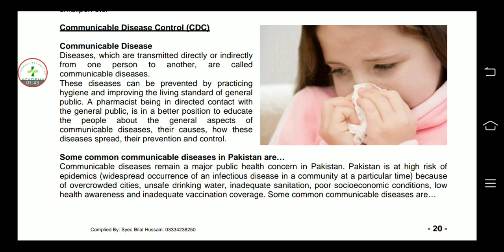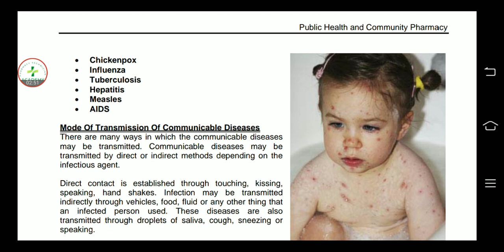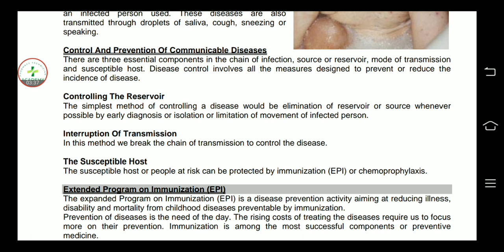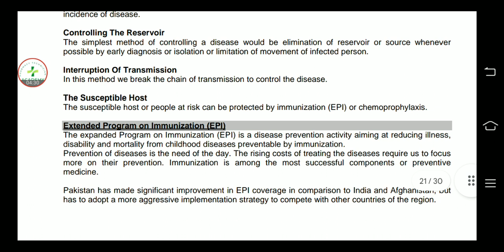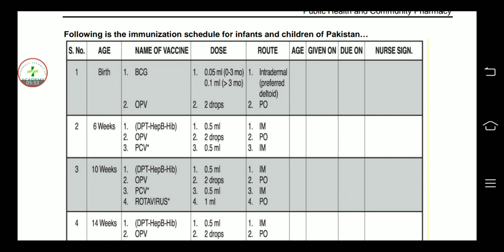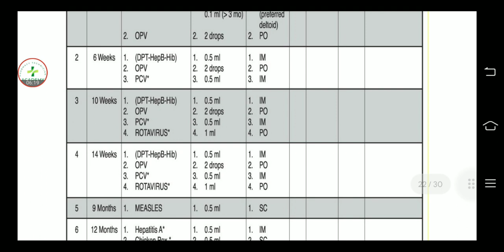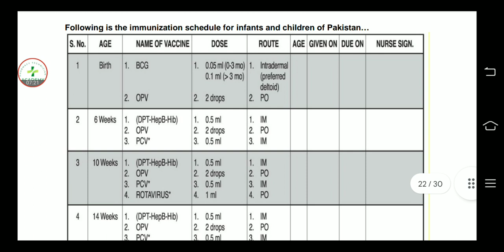Communicable disease control CDC & Extended program on immunization| EPI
Assalamualaikum

Ajki video my my NY pharmacy technician second year ki book Hospital Pharmacy k topic
Communicable Disease Control ( CDC)
Extended Program on Immunization (EPI)
Expanded program on immunization
ko samjhany ki Koshish ki Hy

Ummed Hy apko ye video Pasand aye gi